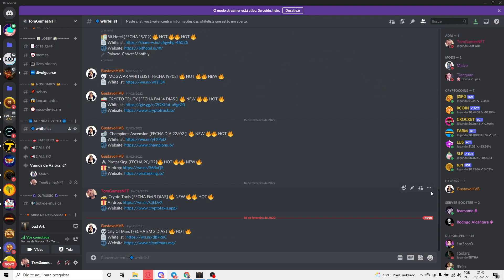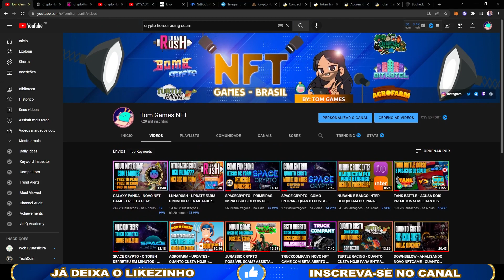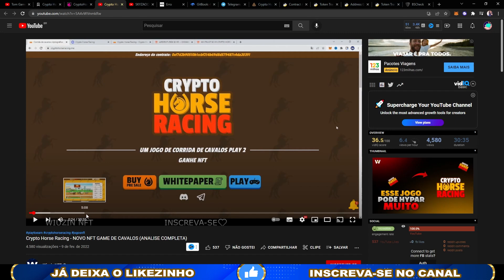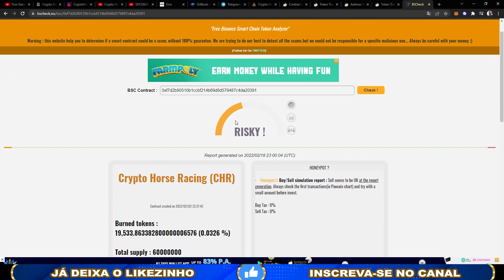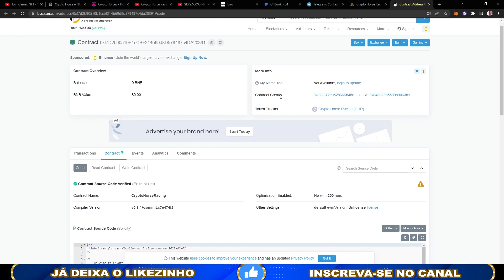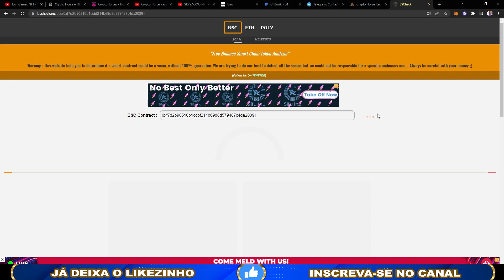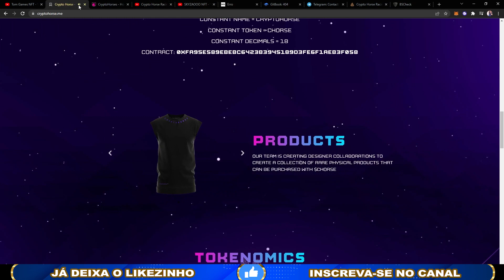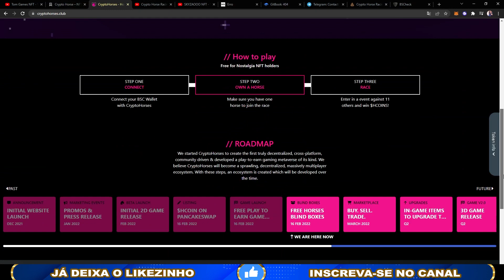CRYPTO HORSE RACING - SCAM CONFIRMADO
Crypto Horse Racing, suposto novo projeto NFT acaba de aplicar seu golpe. Conto tudo neste vídeo.

Se quiser doar algum valor para me ajudar a manter o canal, essa é minha chave pix:

Caso queira ajudar com alguma cryptomoeda minha metamask é:
0x81e24E31658E4C28f038C50497E90e21317156b4